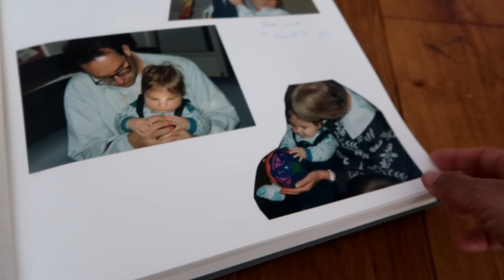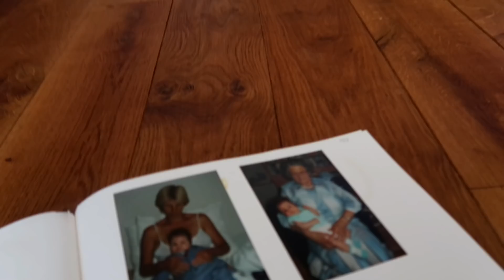POSITIVE ULIT? MAY SAKIT PATI SI NATHAN!😪 | Dutch-filipina